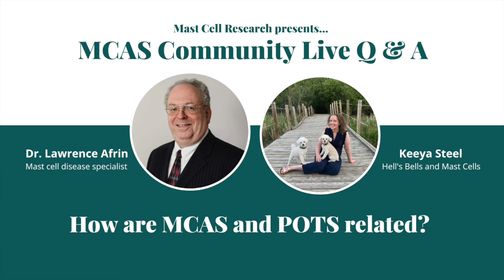How are MCAS and POTS related?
For me, treating mast cell activation syndrome eliminated my POTS symptoms like high heart rate upon standing. I believe the chemicals released by my mast cells lowered my blood volume and increased vasodilation causing dizziness, fatigue, heaviness, and numbness in my legs.

Although fluids, salt and fludrocortisone were helpful, there is no way I could be an ice skater without my current MCAS treatment!

This is a clip from my October 2022 Mast Cell Research MCAS Q & A with Dr. Lawrence Afrin, a mast cell disease specialist. POTS stands for postural orthostatic tachycardia syndrome.